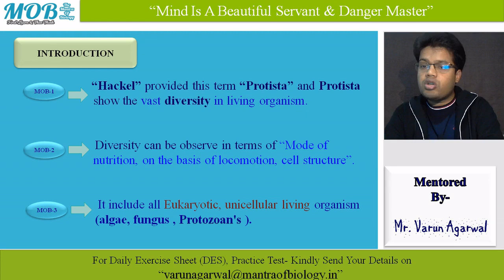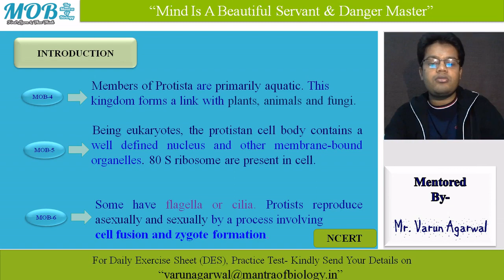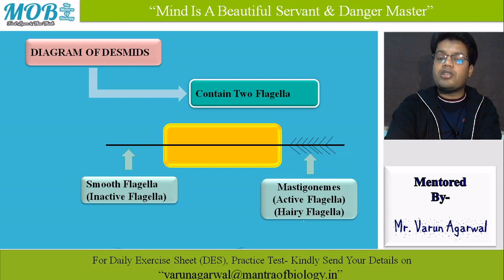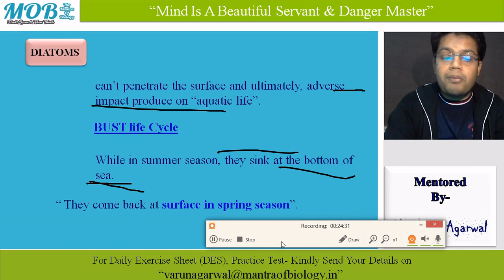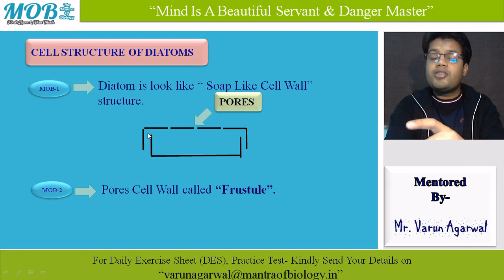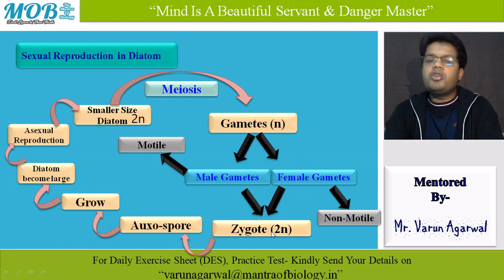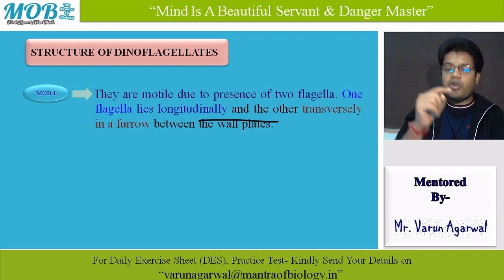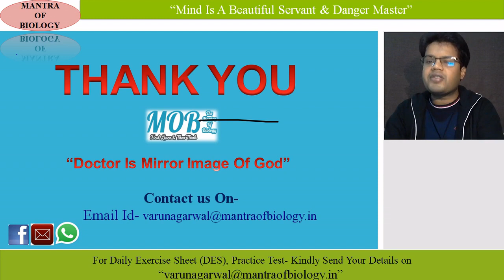Kingdom Protista (Introduction) Lecture 12 -Mantra of Biology (Online NEET Classes)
Welcome to "Mantra Of Biology"-

Current Module- The Biodiversity In Living World

Current Chapter- Biological Classification

Current Topic- Kingdom Protista (Introduction)

In this Lecture, we discuss about the following topics.
a) Introduction
b) Chrysophytes
c) Desmid
d) Diatom
f) Dinoflagellates

In next lecture, we will discuss about the-
a) Euglenoids
b) Slime moulds
c) Protozoans